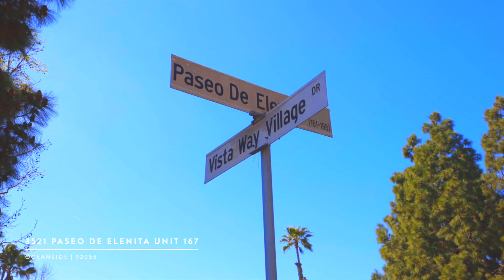3521 Paseo De Elenita #167 - Stunning Oceanside Residence listed by Mike & Jessica Wolf - Wolf Team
Experience coastal living at its finest in this meticulously remodeled condo nestled within the prestigious gated community of Vista Way Village. Situated as a corner-end unit, this residence offers a delightful combination of luxury, convenience, and resort-style amenities. Upon entry, you're welcomed into a great room layout floor plan, adorned w/ custom lighting, elegant crown molding, & custom built-ins. The spacious living areas are bathed in natural light, creating an inviting ambiance that complements the coastal lifestyle. Highly upgraded and offering all the comforts and convenience you desire, this beautiful home will not last long.

The heart of the home is a stunning kitchen showcasing newer granite countertops, a custom tile backsplash, stainless steel appliances, A prolific single sink w/ a custom faucet & reverse osmosis faucet adds both functionality and style to the culinary space. The layout features two bedrooms, each offering privacy and comfort. One bedroom boasts custom automatic blinds and an en-suite bath with a shower and tub combo, lit-vanity mirror, newer fixtures. The secondary bathroom has been impeccably updated with new tile shower, flooring, sink, faucet, toilet, and lighted vanity mirror. Beyond the interiors, step onto your private patio to savor the refreshing ocean breeze and serene views of lush greenery. The property also includes a one-car garage conveniently located near the condo, in addition to one non-garaged assigned parking spot. Vista Way Village offers a wealth of amenities including two pools/spas, tennis and basketball courts, a modern gym, clubhouse, dog run, and a playground, ensuring great value for the HOA. easy access to freeways, renowned dining destinations, upscale shopping centers, and just a short drive to the pristine beaches of the coast.